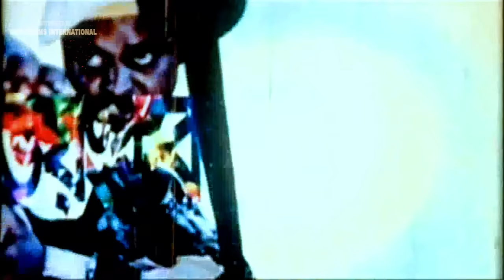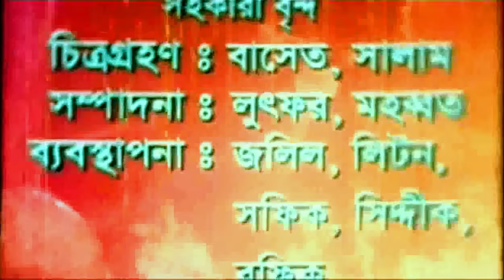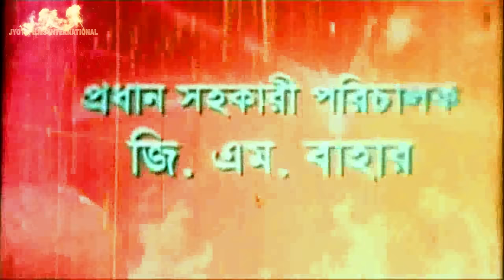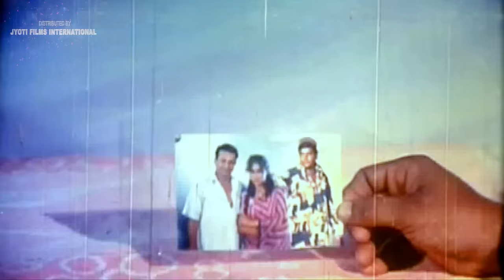Voyonkor Sontrashi ( ভয়ংকর সন্ত্রাসী ) Bangla Action Movie | Rubel | Popy | Dipjol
Video Title: Voyonkor Sontrashi ( ভয়ংকর সন্ত্রাসী ) Bangla Action Movie | Rubel | Popy | Dipjol | @JFIMovies

Movie Info:
Movie: Voyonkor Sontrashi
Starring: Rubel, Popy, Dipjol, Jhumka, Helal Khan, Laboni, Humayun Faridi, Doly Johur, Dulari, Illias Kobra
Screenplay & Director: Montazur Rahman Akbar
Story & Dialogue: Abdullah Zahir Babu
Producer: Mohsin Ali
Distribute: B. M. Publicity
Category: Bengali Movie
Language: Bengali
Label:@JFIMovies

Please avoid other methods of copying or duplicating the video, and help us support anti-piracy measures in any way you can. Thank you - @JFIMovies Team.